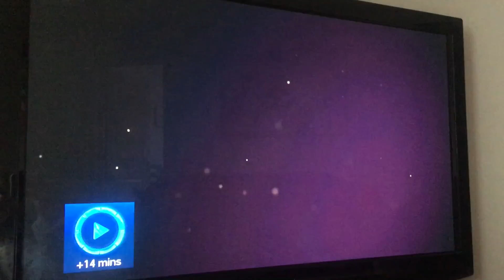Weekend Vlog #11 | Orienteering and The Olivier Awards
Chloe tries orienteering for the first time and Ashley attends The Olivier Awards. How did Gangsta Granny get on?